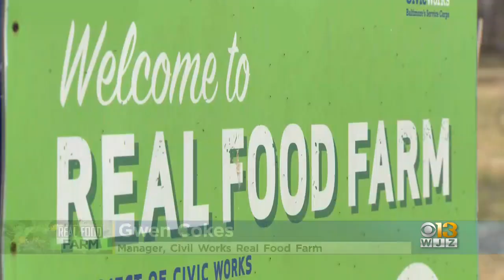Baltimore Farm Teaches Adults How To Grow Their Own Food